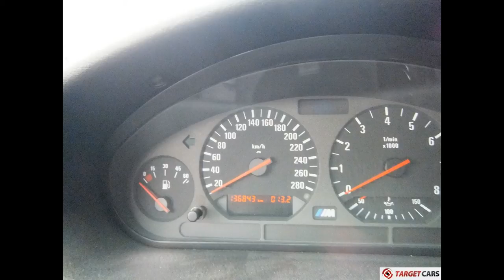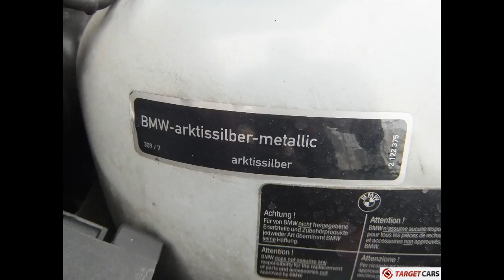750150 BMW M3 E36 COUPE 3.2L 321HP S50 11-96 SILVER 136830KM LHD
750150 BMW M3 E36 COUPE 3.2L 321HP S50 11-96 SILVER 136830KM LHD

Included service book.
Engine runs stationarily irregularly.
Suspect vanos issue.

Specifications
3201cc 6-cylinder engine.
S50 engine.
236kW / 321HP.
Type code BG91.
ABS and Electric doorlock.
Exterior color Silver met / Arktissilber Metallic (309).
Interior Leather black.
Airbags.
Manual 6-speed transmission.
Remote control for central locking.
Vent rear windows electric.
Sliding vent roof electric.
Interior RR VW Mirror w aut anti-d.
Seat heating in the front.
Automatic air conditioning.
Exterior temperature display.
HiFi Loudspeaker system.
Diversity-Function Aerial.
Radio/cd.
CD-Changer I-Bus prepared.
Japan Version.
Main Battery switch.
Infrared remote control.
Tyre control.
M-Leahter steering wheel.
Original 17inch M3 wheels.
Vin number: WBSBG91080EW37513.
Date of first registration 08 november 1996.
Production date 06 september 1996.
Japanese registered.
EU import tax is paid (proof is included).
Included BMW Datasheet (Datenblatt).
Left hand drive.
Numbers of km on meter: 136830km.
Included service book and all other books.
See for more detailed pictures (31x) / product video on our website.
Approximately weight: 1490KG.
CAR IS NOW SOLD.